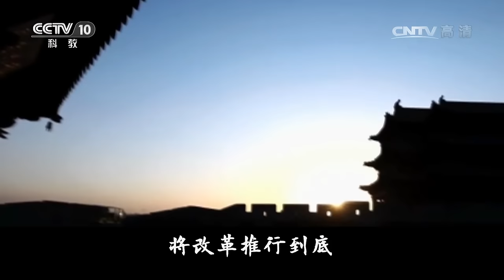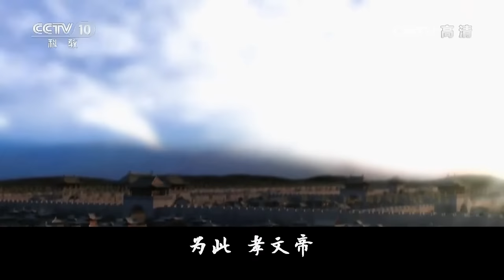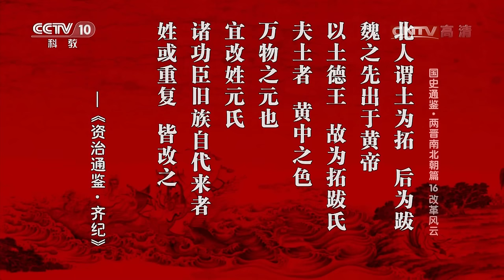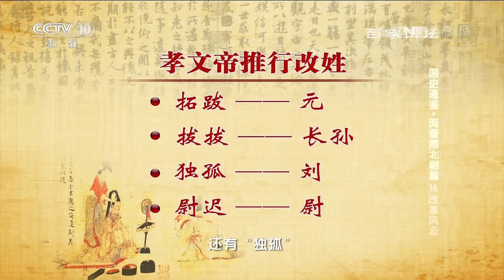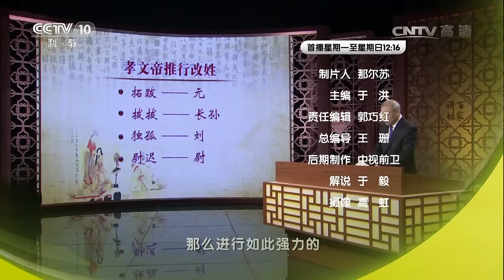《百家讲坛》 20170106 国史通鉴·两晋南北朝篇（16）改革风云 | CCTV